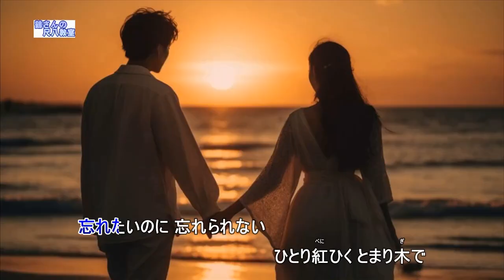越前岬（歌用カラオケです）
作詞　吉岡治　　　　　作曲　岩本健介
歌用伴奏を打ち込みました。
ほかに歌も歌っています。